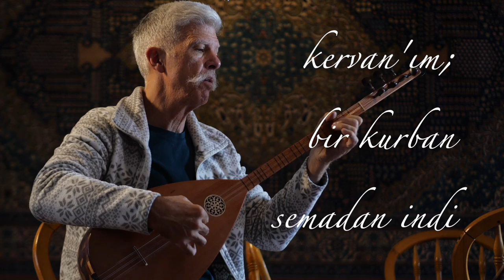292. "Hak’la Bir Olduğu Halde Alçaldı" | Cem Kervan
Bu haftanın deyişinin adı, "Hak’la Bir Olduğu Halde Alçaldı". Cem Kervan bu deyişin sözlerini yazarken İncil-i Şerif'in Filipililer Suresi'nin 2:6-8 bölümünden esin aldı. Deyişin sözleri şöyle:

Hak’la Bir Olduğu Halde Alçaldı

Şah İsa şanını feda eyledi
Mütevazı insan şeklini aldı
Şah İsa canını feda eyledi

Hakk’ın bir kulu oldu mütevazı
Şah oldu çarmıhta ölmeye razı
Bunu düşününce ağlarım bazı
Şah İsa tenini feda eyledi

KERVAN'ım bir kurban semadan indi
Alçakgönüllüydü sıpaya bindi
Öldü ve öylece ölümü yendi
Şah İsa kanını feda eyledi